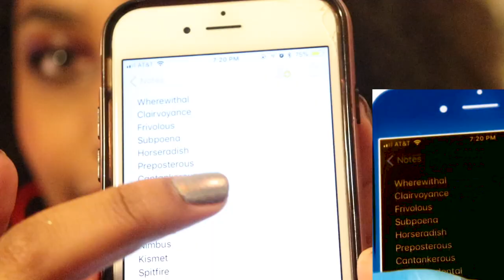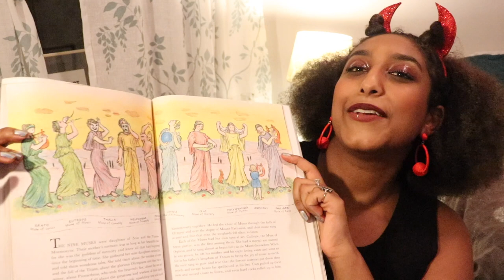makeup i just bought for the name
i've said before that i contain MULTITUDES so here's a look at one of my more ~problematic~ tendencies. I AM SO WEAK FOR GOOD SHADE/PRODUCT NAMES.
insta & twitter: @nisipisa
people mentioned:
products mentioned:
Colourpop lux lipstick in "angel city"
Colourpop SSS in "helio, goodbye" & "muse"
Colourpop matte x lippie stix in "daydream"
Soap & Glory sexy motherpucker gloss (lmao)
Tarte lipstick in "miami vice"
Nyx Strictly Vinyl gloss in "bad girl"
Wet n Wild Liquid Catsuit in "hex-cellent"
Makeup Monsters/Menagerie Cosmetics liquid lipstick in "heavy artillery"
Nyx Duo-crhomatic highlighter in "synthetica"
Fenty Beauty Killawatt Duo in "mean money/hustla baby"
on me:
brows: nyx control freak clear brow gel
complexion: milk makeup blur stick & colourpop sheer pressed powder in "dark"
eyes: glossier cloud paint in "haze" & milk makeup eye vinyl in "light rail"
cheeks: wet n wild coloricon blush in "mellow wine" & la girl stroblite powder in "20 watt"
lips: menagerie cosmetics liquid lip in "blackened heart" & wet n wild liquid catsuit in "give me mocha"
earrings: Aldo
nails: color club 976 "harp on it"